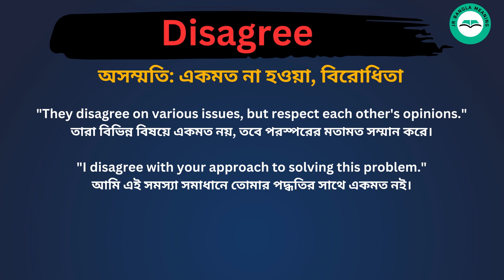Disagree Meaning in Bengali /Disagree শব্দের বাংলা ভাষায় অর্থ অথবা মানে কি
Disagree Meaning In Bengali
Disagree শব্দের বাংলা ভাষায় অর্থ অথবা মানে কি
 Disagree Bangla Meaning